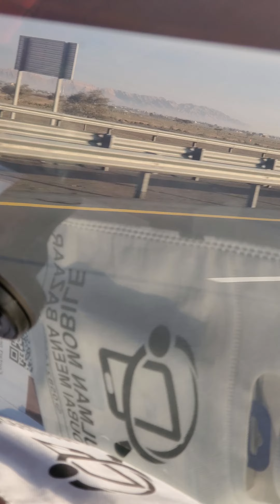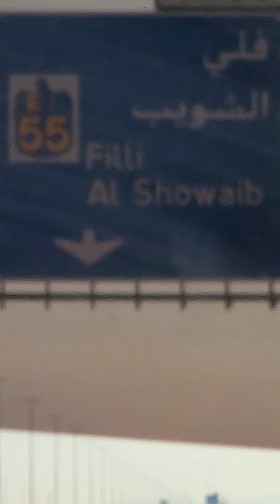mountain Traveling velog